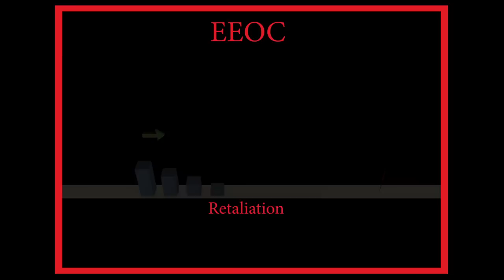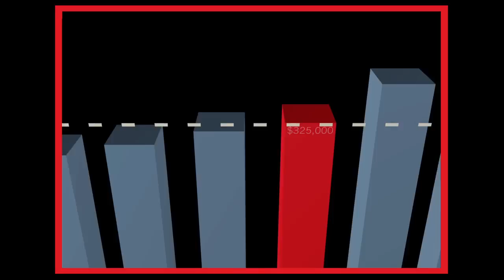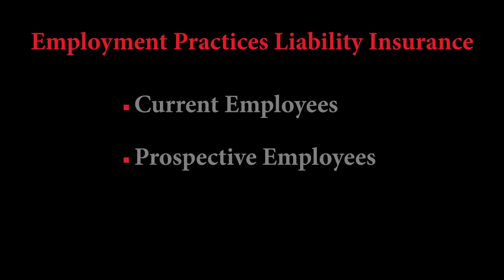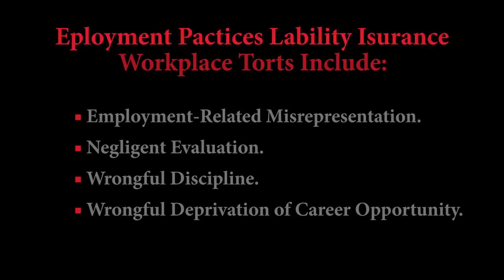Your Risks as a Healthcare Employer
With the exception of malpractice lawsuits, employment-related claims present the most severe exposure to a medical practice. This video from The Doctors Company presents an overview of the risks to medical practices and recommends the steps practices should take to reduce their exposure.

Employers must routinely counter claims of harassment, discrimination, retaliation, wrongful termination, wage and overtime practices, or other actions. In fact, over a five-year period, six out of ten employers can expect to face an employment-practices lawsuit. Because doctors are viewed as having deep pockets, they are a particular target for these suits. The median award in these lawsuits in 2012 was a massive $325,000, but even a frivolous charge results in expensive defense costs. To mitigate their risk and exposure to employment-practices lawsuits, medical practices should take a number of actions. Among these is the acquisition of employment practices liability insurance (EPLI).

As the nation's largest physician-owned medical malpractice insurer, with 75,000 members, The Doctors Company constantly monitors emerging trends and quickly responds with innovative solutions. The Doctors Company has the resources and experience to help medical practices mitigate employment-related claims and a range of other risks.